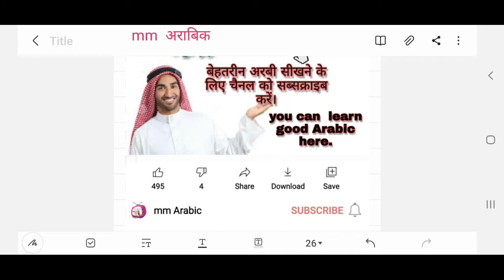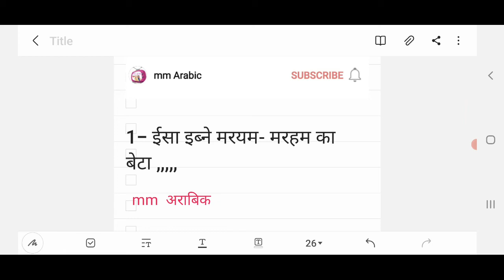How to speak in arabic ,Esha Son of Mariyam ,ईशा मरियम के बेटे हैं अरबी में कैसे बोले।mmarabic KSA.